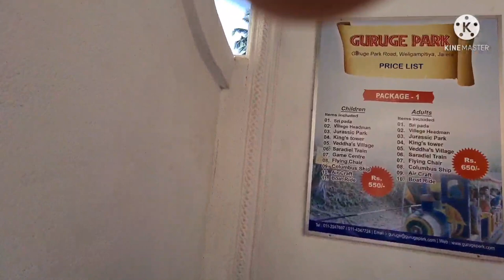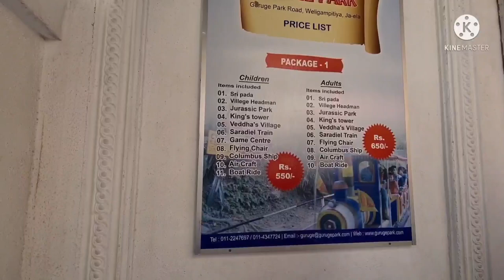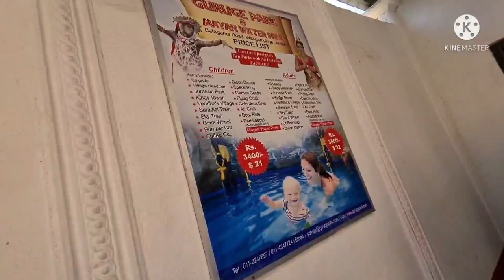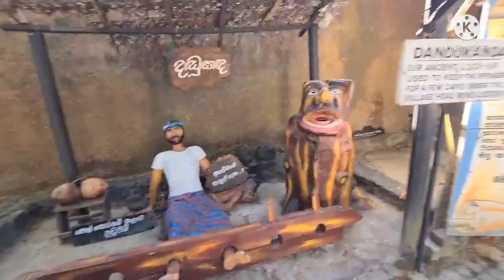Guruge park in Sri Lanka || Mr. & Mrs. Vlog